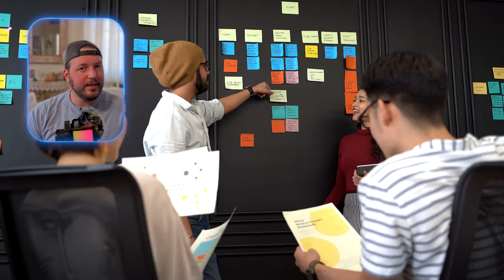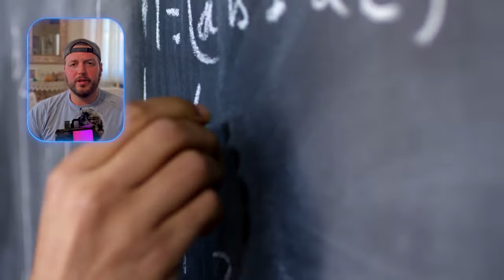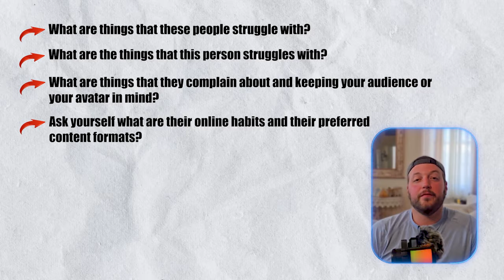how to find your niche and explode your youtube channel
In this video we cover how to find your niche on YouTube, how to identify your target audience, how to add value by solving a problem, how to find problems to solve, and considering your Total Addressable Market (What is TAM?) when picking your niche on youtube.

Welcome to Grownup Pains! Our mission is to help you achieve financial freedom and personal growth through free educational content 😎

🎧Try Audible Premium Plus and Get 2 Free Audiobooks

🫵 THIS VIDEO IS PART OF A *SERIES* ON *HOW TO GET YOUR FIRST 1000 SUBSCRIBERS ON YOUTUBE* 🤩

Video Chapters:
00:00 Intro
00:25 Why is finding your niche important?
01:34 Grab a pen and journal or notepad
01:47 Who am I? (who are you?)
04:46 Who are they? (identifying your target audience)
08:23 How can I add value?
10:26 defining value
13:41 shameless affiliate plug
14:51 Pro Tip (as promised)

*GEAR from the video:*
✅ Maono DGM20 USB Mic with Noise Canceling
✅ Zoom H1n recording device
✅ Legit Podcasting Mic
✅ Lavalier mic (corded)
✅ Lavalier mic for smartphones (wireless)
✅ Boom stand
✅ Video Light
✅ USB Hub (hook usb mic to your phone with HDMI out to a monitor or TV)
✅ Audio Interface for XLR mics
✅ Wind Screens

*Recommended Reading for Beginner YouTubers:*
📕 *$100M Offers*
📘 *YouTube Secrets*
📙 *Feel-Good Productivity*
📚 *Atomic Habits*
📘 *7 Habits of Highly Effective People*
📕 *5 Things I Wish I Knew In My 20’s:*